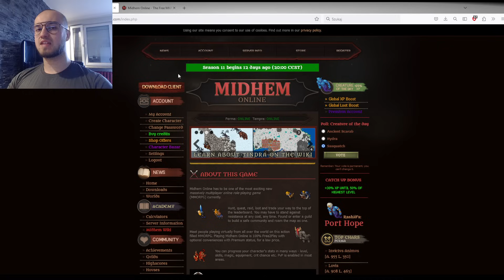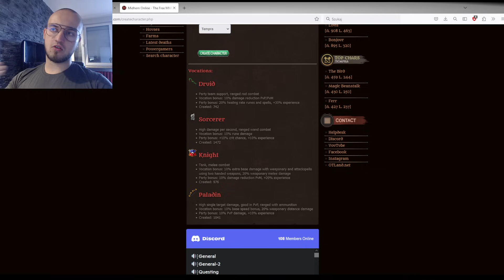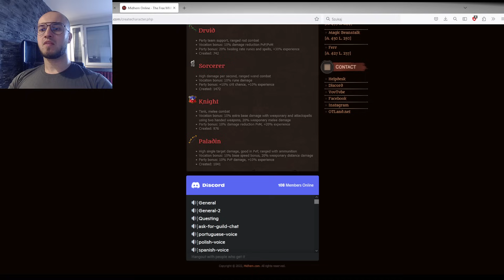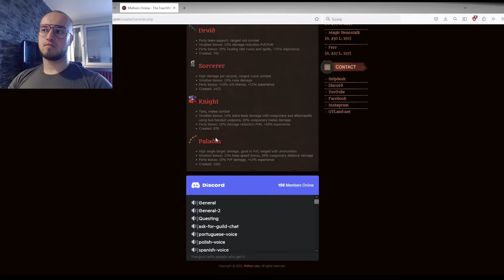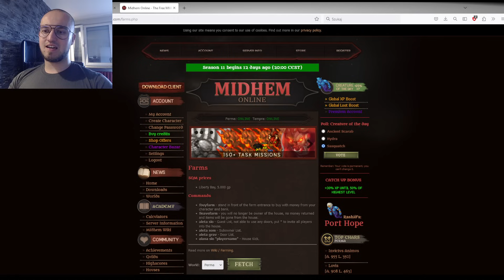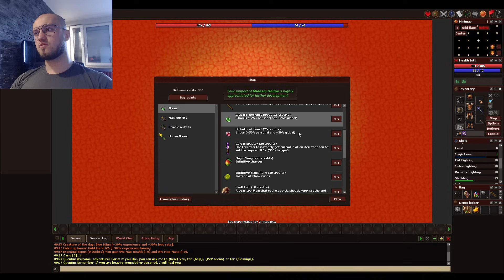PREZENTACJA SERWERA MIDHEM ONLINE TIBIA OTS!